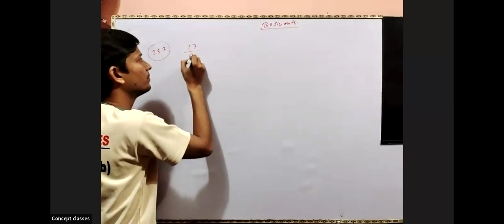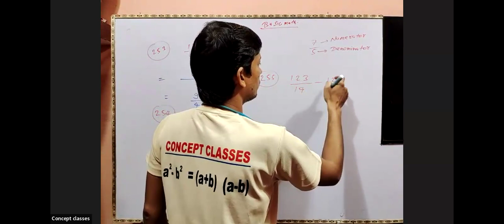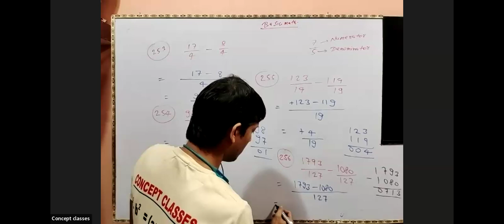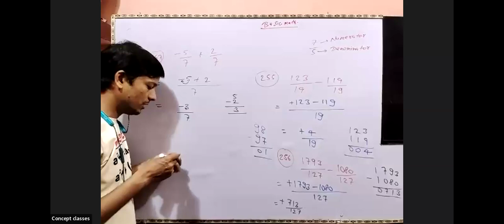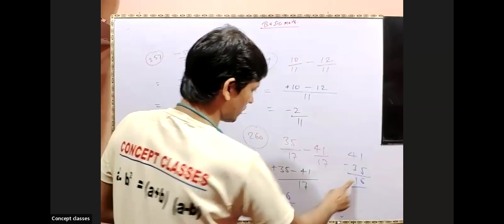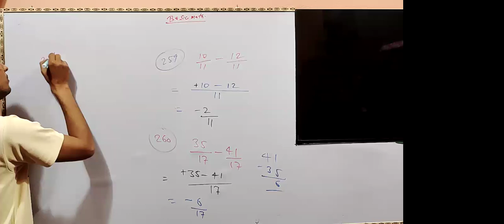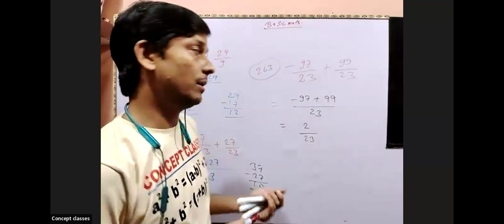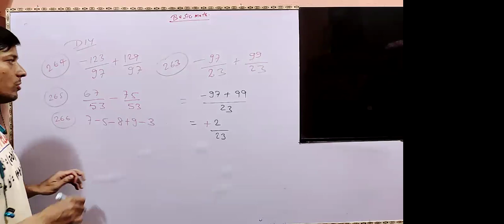Subtraction of Fraction when denominator is same